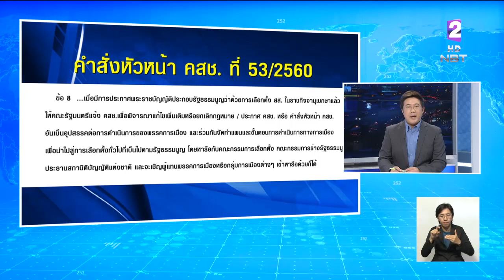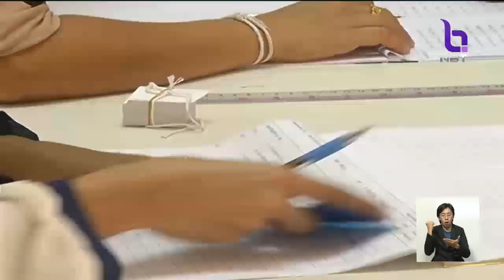ย้ำ!!เลือกตั้ง 24 ก.พ. 62 ตามโรดแมป รองนายกฯ วิษณุ หารือ กกต.ชุดใหม่ ชี้แค่คลายล็อคพรรคการเมือง